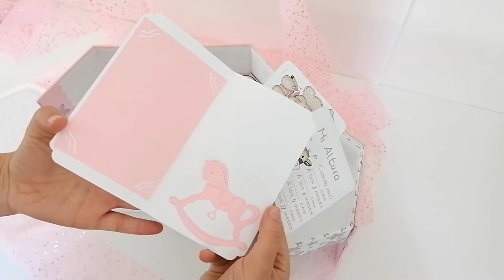CAJA HEXAGONAL DE ANTELINA PARA BEBÉ (3 compartimentos)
👌TODO ESTÁ HECHO 100% A MANO🎁